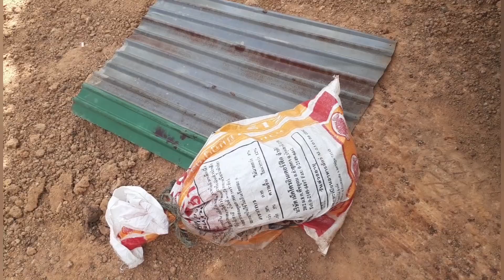ย่างหมูป่าน้อยแซ่บเด้อคับ พากันเทปูนหน้าบ้านครูอนันต์